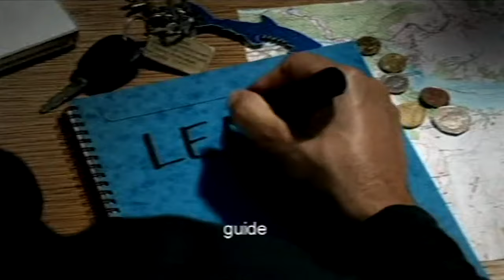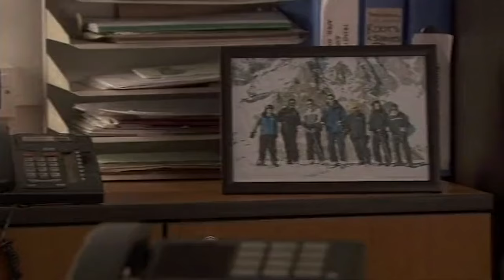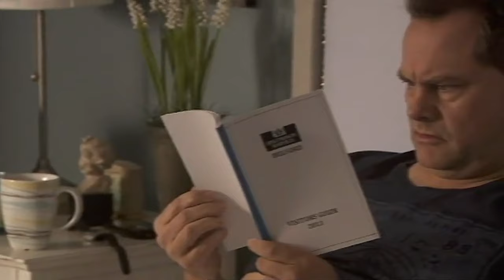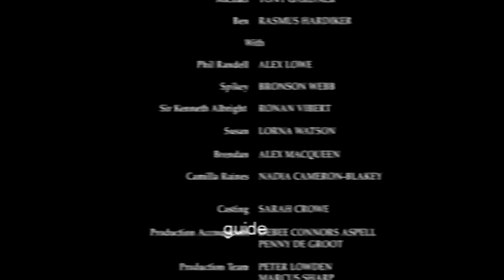Lead Balloon - Off (Series 4, Episode 4) | Jack Dee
Rick is at his lowest ebb. With no other work on offer, he decides to set up his own stand-up comedy workshop. However, the first week's class attracts just five students. Worse still, the second session includes deranged cafe owner Michael. A disastrous session on how to deal with heckling backfires spectacularly, but hope appears in the form of an earnest council executive named Libby.

Lead Balloon - Series 4, Episode 4
Original Broadcast Date: Tuesday 21st June 2011